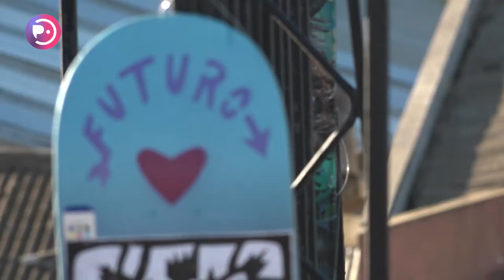Evento en torno al medioambiente y cultura local se realizó en Pichilemu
Talleres, feria de emprendedores, gastronomía local, show artístico y exposición de skate art, son algunas de las varias actividades realizadas durante el viernes 25 de febrero bajo con la producción de la ONG DCES, fundada por el deportista Humberto “Dember” Saavedra. El evento giró en torno al deporte, la cultura, el medioambiente y el reciclaje, con talleres gratuitos para la comunidad, y se llevó a cabo en el Skatepark del Parque Ross y el espacio cultural Casablanca.